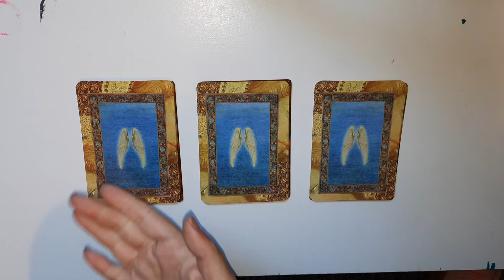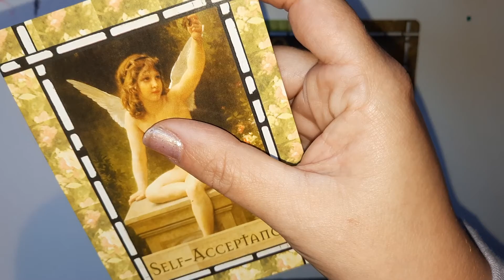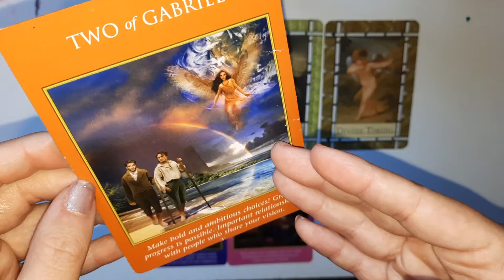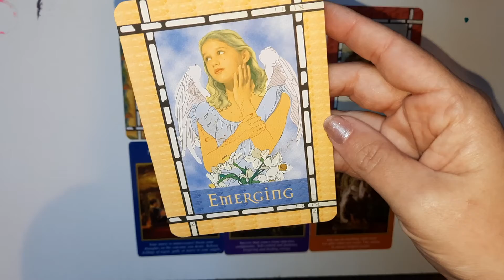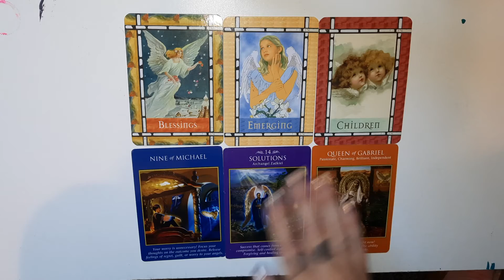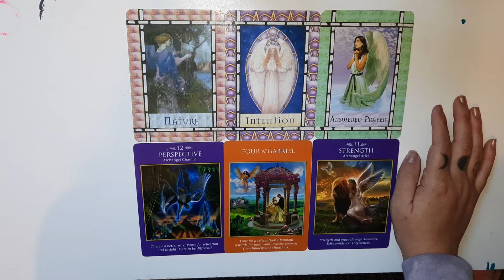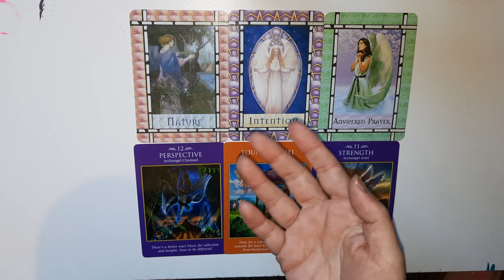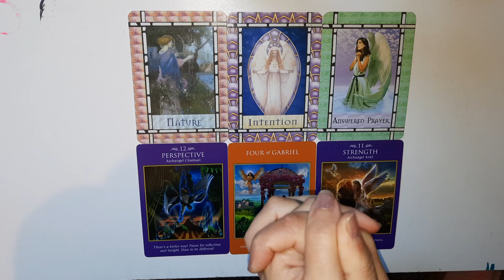🌈An Important Angel Message For You! 🌟 What Do You Need To Hear Most? Timeless Pick a Card Reading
Bring light to a difficult situation that is keeping you stuck! I hope this video helps you gain perspective and feel more free to move through this challenge. You've got this!
I truly hope my content helps you gain perspective!

Pile 1: 00:38
Pile 2: 11:42
Pile 3: 21:17

-Jessica Ask me a question on TikTok for a video reply!

**These readings are just my opinion formed by my experience as an intuitive and card reader. This is for your entertainment and is not considered medical or legal advice.